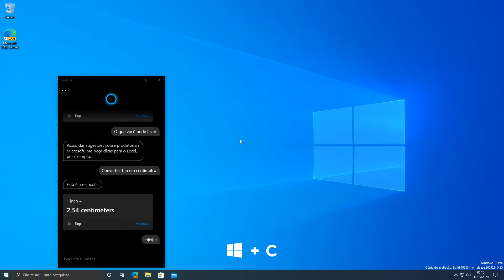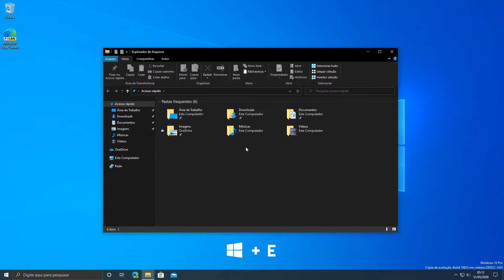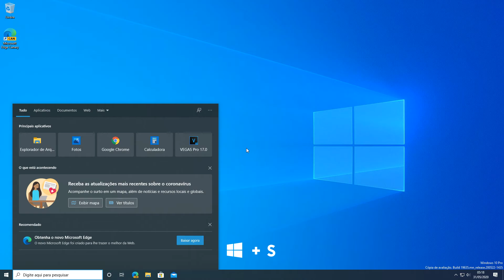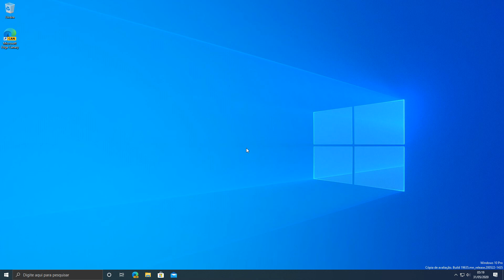10 comandos do Windows 10 pra você usar no seu Home Office